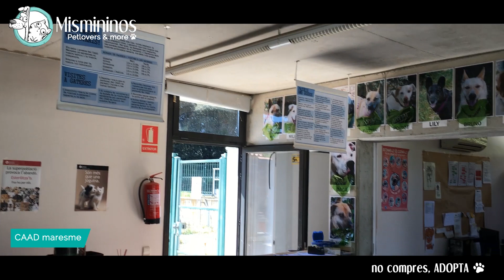Mismininos visita la Gatera Local de Argentona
Visitamos la Gatera Local de Argentona dónde podrás ver todos los gatitos que esperan a una família.

Mismininos contribuye con el 7% de nuestros beneficios a las protectoras de animales locales.